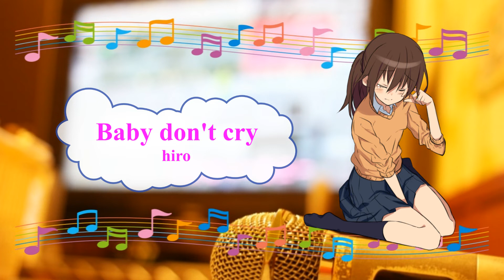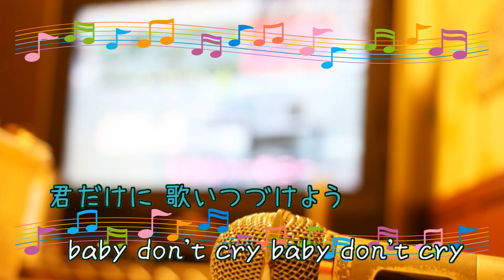Baby don't cry hiro 島袋寛子 [歌える音源](歌詞あり ガイドメロディーなし 最後の弁護人 ドラマ主題歌 2003年 オフボーカル 家カラ karaoke)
キー：D♭major。
4枚目のシングル。
ドラマ『最後の弁護人』オープニングテーマ。

2003年2月26日発売。

作詞：島袋　寛子　作曲：Ｆｉｎｅ　Ｌｏｒｉ

未定

女性キー
未定

男性キー
未定